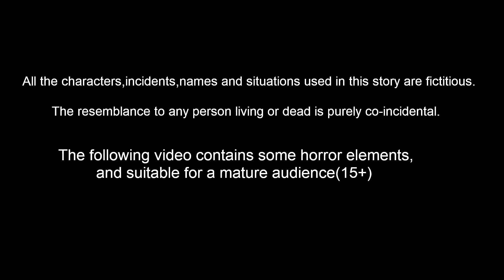सुनहरे बालों वाली बहन Episode 136 | Garib Anath Bache | Hindi Kahaniya | Banana Dreams TV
सुनहरे बालों वाली बहन  Episode 136 | Garib Anath Bache | Hindi Kahaniya | Hindi Kahani | Banana Dreams TV